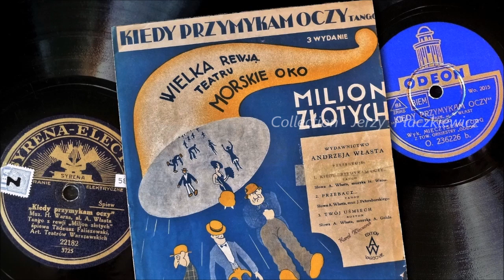Political unrest in Spain in Polish tango, 1931.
The years 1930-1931 brought a profound unrest in Spain: King Alfonso XIII, in an attempt to return gradually to the previous system and restore his prestige, called on General Dámaso Berenguer to form a government. This failed utterly, as the King was considered a supporter of the dictatorship, and more and more political forces called for the establishment of a republic. Berenguer resigned and the King gave the government to Admiral Juan Bautista Aznar. Aznar called for local elections on 12 April 1931 in order to satisfy the democrats and republicans, to replace the dictatorship's local governments and to gradually re-introduce the restoration.
Although the monarchists had not lost all their support, the republican and socialist parties won some significant victories in major cities. Street riots ensued, calling for the removal of the monarchy. The army declared that they would not defend the King and on 14 April he fled Spain and in this way the Second Spanish Republic was immediately established.

On those “street riots” in Madrid of that time a plot of the 1931 Polish tango “Kiedy przymykam oczy” (When I’m Closing My Eyes) is based:

It was a joyous day:
Freedom of hearts and freedom of Spring
In  Madrid people have awakened
You taught them and you led them
So grim and so merciless.

I saw how in thanks
The crowd was carrying you onwards.
From that day of bloody storms
The city dust has absorbed you
And I did not see you anymore.

But when I am closing my eyes I can still see you so near...(...).

First record was made 1931 at Odeon studios in Berlin with orchestra Dajos Bela and a vocal part by Mieczysław Fogg; second one is a vocal performance of Tadeusz Faliszewski made the same year for Syrena-Electro, Warszawa.

Graphic work starting the video - Jerzy Czyż, with thanks !